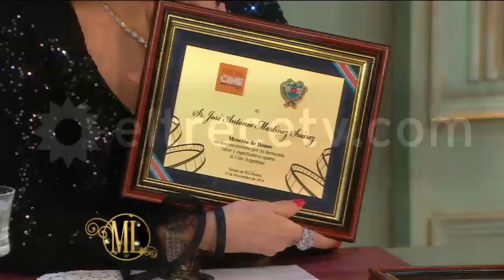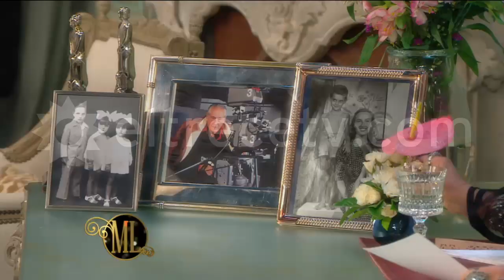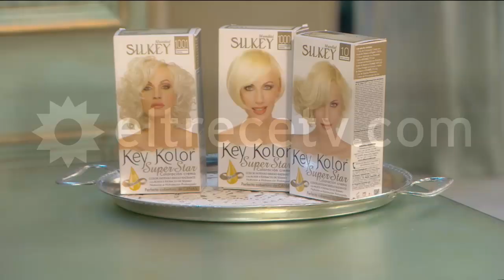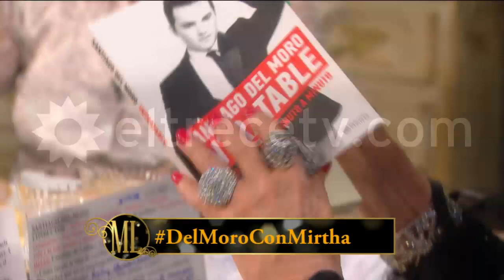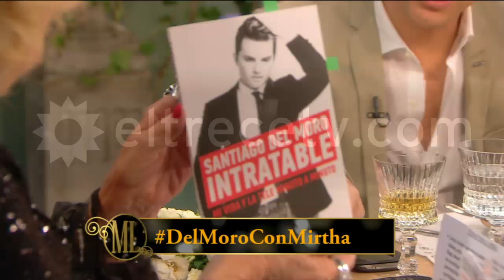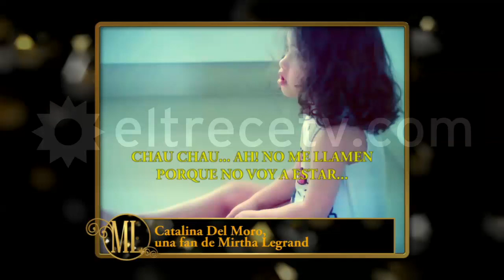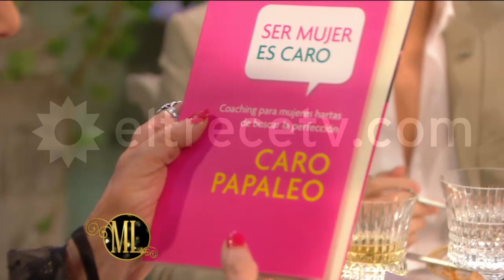La noche de Mirtha 2014 - 15 de noviembre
Un programa muy especial de La noche de Mirtha, la conductora recibió a el Sr Santiago del Moro, el Sr Roberto Funes Ugarte, el Sr Ricardo Canaletti, la Sra Chiche Duhalde, la Sra Carolina Papaleo y la Sra Karina Mazzocco.